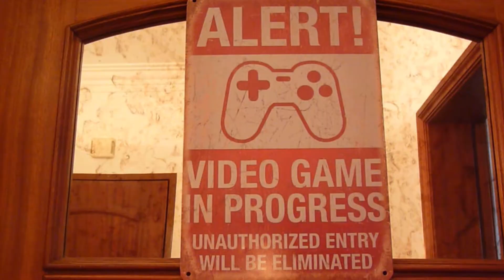What am I Playing in December? - Retro Raider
This is the second video of my brand new What am I Playing series.
In this video, Im sharing the current games that Im planing during the month of December.